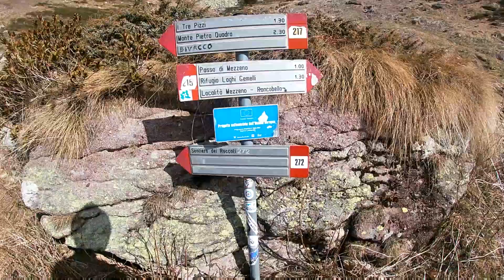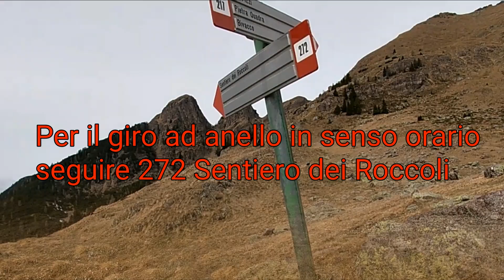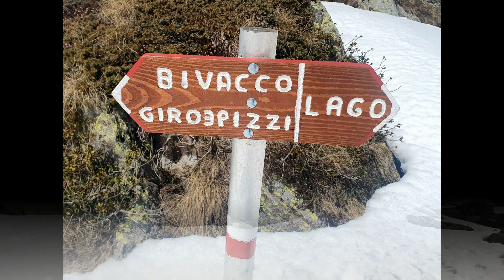Lago di Pietra Quadra giro anello,Val Brembana.